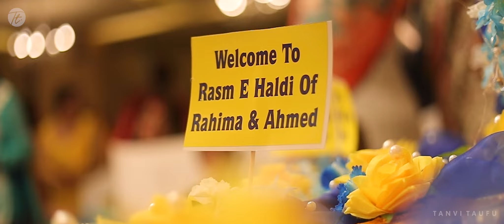Ahmed & Rahima: Wedding Highlights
Cinematic Wedding Video of Ahmed & Rahima
Produced by TanviTaufu.
At TanviTaufu we offer Wedding Candid Photography, Wedding Films & Wedding Planning Assistance.
We are a leading Wedding Cinematic Wedding videography coverage company based in Mumbai, India.